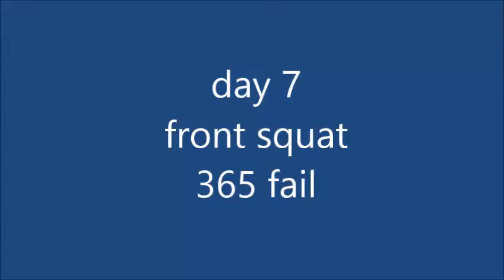day 7-9 squat every day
Day 7: failed a front squat because I pitched forward when I bounced out of the hole. May end up doing all my front squatting with a pause.

Day 8: squats cure hangovers, no excuses.

Day 9: ~95% of all time 1rm, second workout using a wide stance. In a wide stance I feel slow, but like a forklift.